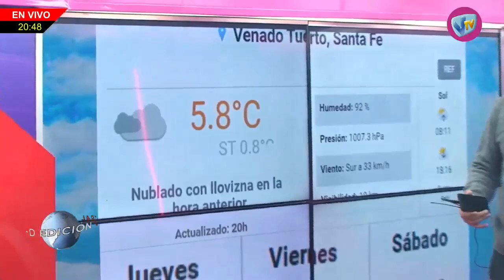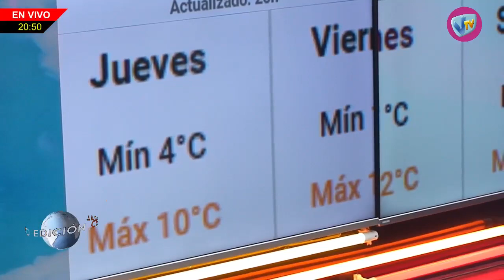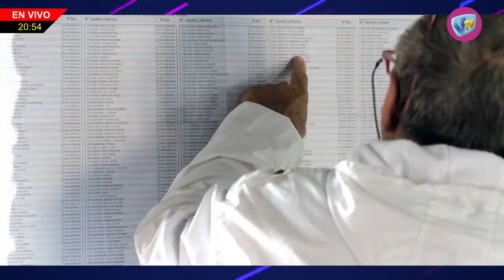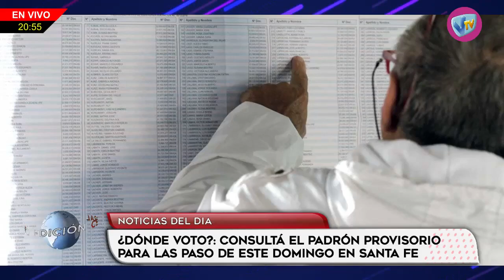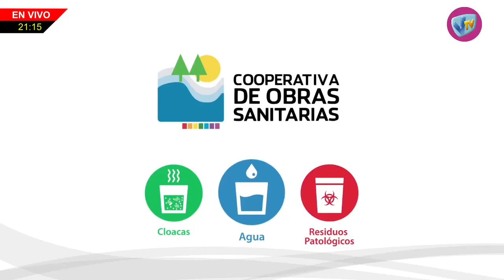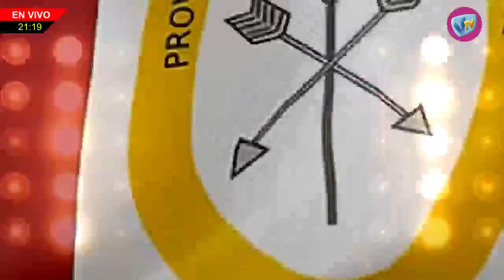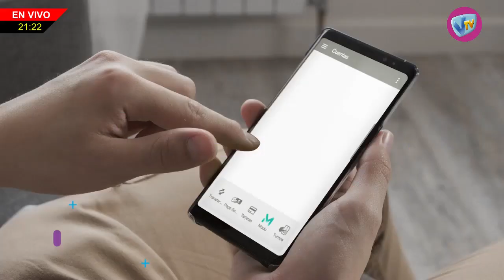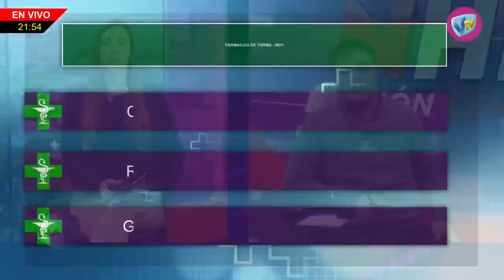NHD - 12 de Julio de 2023